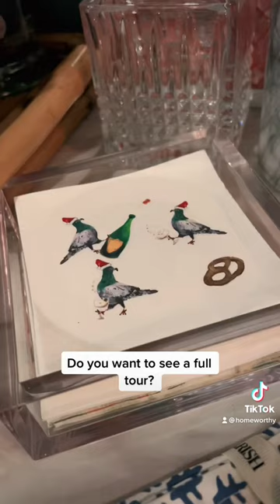NYC apartment tour